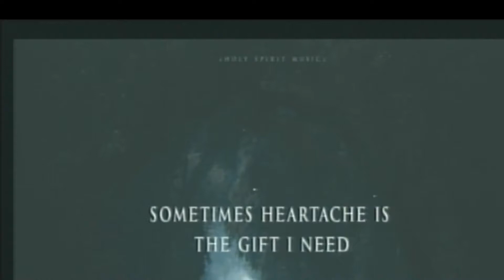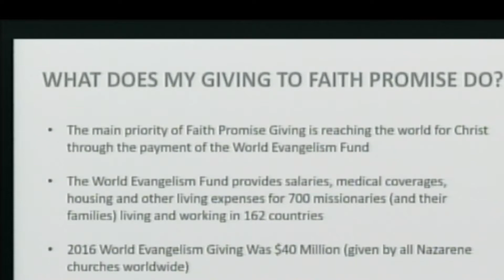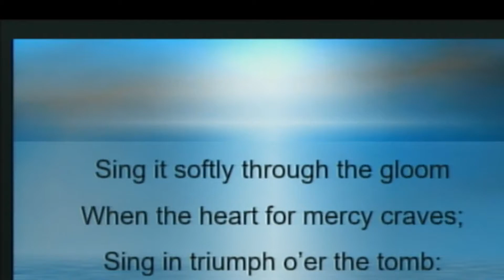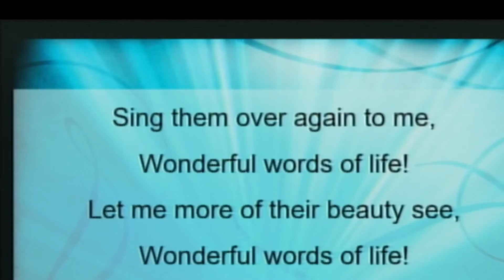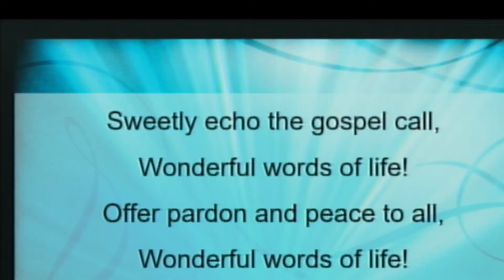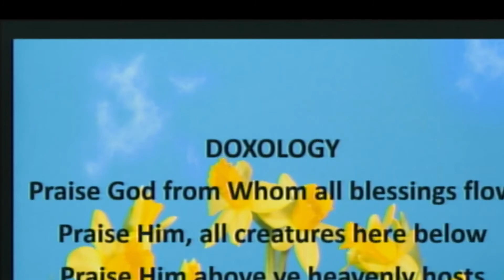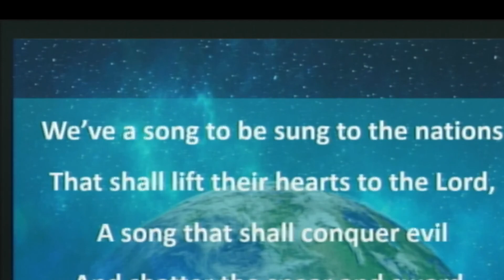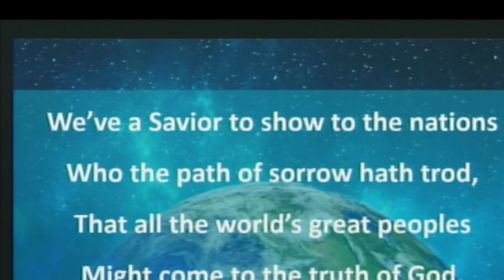May 1st, 2022, Third Sunday After Ressurection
"Come What May" : We Are Messengers

Copyright Licenses:
229969 (Church Copyright)
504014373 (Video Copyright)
CSPL073524 (Streaming, Podcast Copyright)